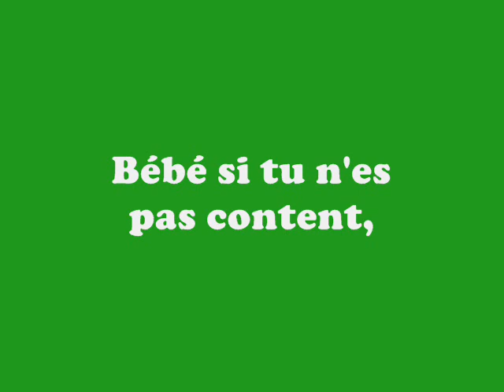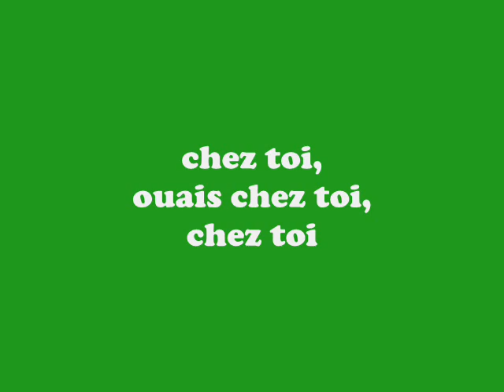Françoise Hardy - J'suis d'accord - 1962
J'suis d'accord pour le cinema,
pour le rock, le twist ou le cha-cha
J'suis d'accord pour tout
c'que tu voudras
Mais ne compte pas sur
moi pour aller chez toi

Dans la rue si nous nous promenons
J'suis d'accord pour de longues stations
Tu peux me faire mille propositions
Mais ne me demande pas d'aller chez toi

Bébé si tu n'es pas content,
je pensais que ça signifie
Que tu m'aimes pas comme
tu le prétends
Et que bien souvent tu m'as menti

J'suis d'accord ensemble on est heureux
J'suis d'accord on fait de notre mieux
Ça peut durer peut-être un mois ou deux
Si tu ne me demandes pas d'aller chez toi

chez toi, ouais chez toi, chez toi